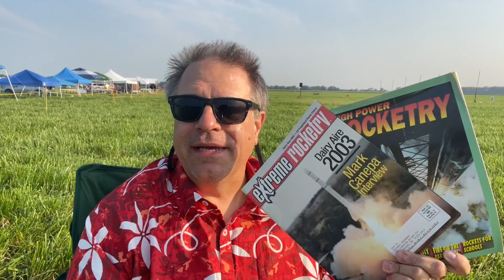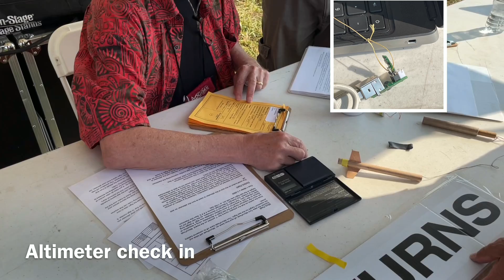Naram 62 competition day 2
1/2A streamer duration n B payload altitude